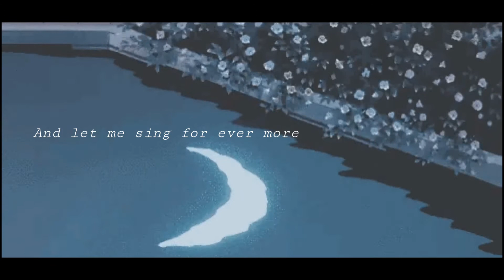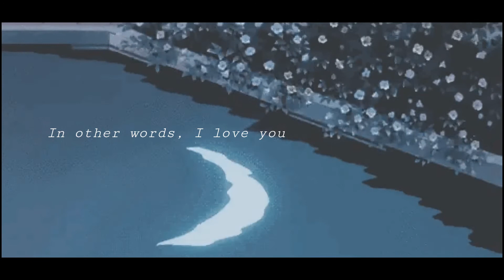Fly me to the moon || cover || ed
New cover💙

Rqst song
Fly me to the moon(cover)

Thankyouuu